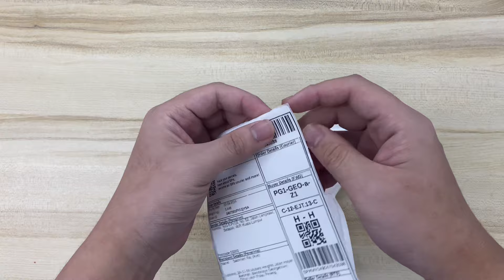Sun 2407301FV1QYSA video packing before drop off